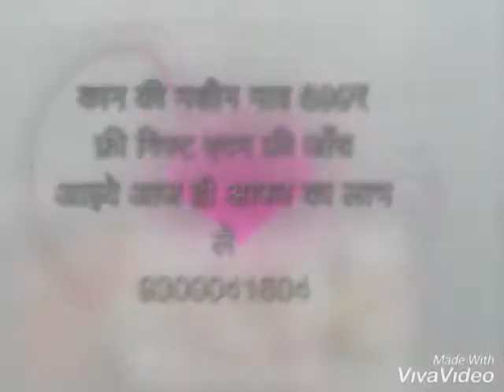hardness of hearing and tinnitus, 9300041604